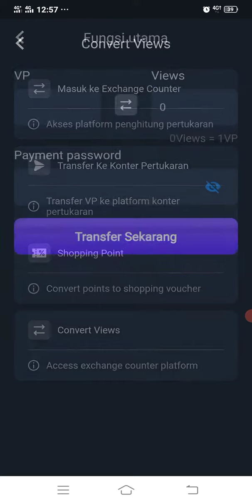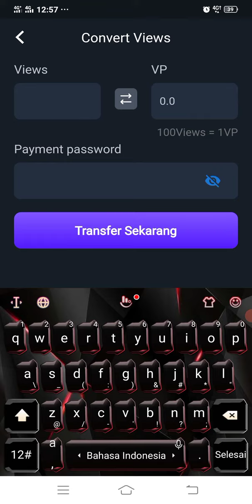CARA CONVERT VP || VTUBE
Cara Convert Viewer ke VP pada Vtube wajib Vtuber ketahui agar memudahkan untuk memindahkan hasil nonton iklan dari View menjadi VP.
Semoga video Cara Convert Viewer ke VP bermanfaat bagi Vtuber.